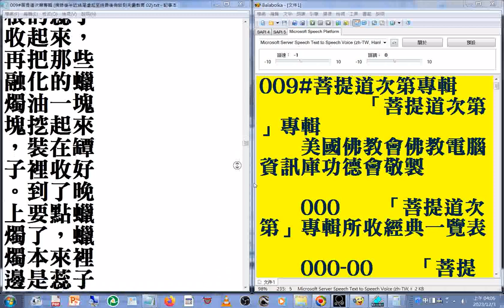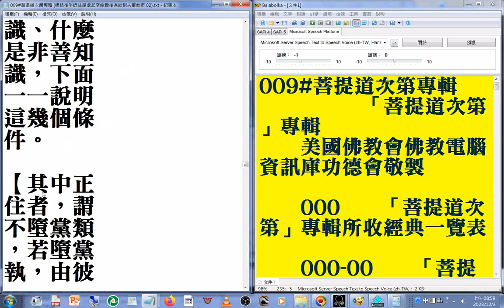g_009#菩提道次第專輯 美國佛教會電腦資訊庫功德會佛學辭典集成佛學十大專集 速讀訓練參考資源 20231203